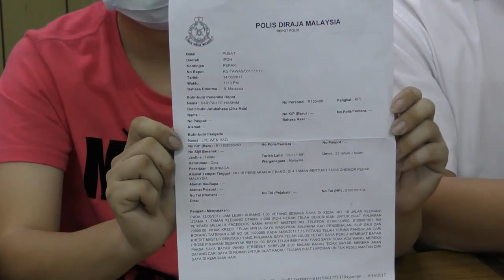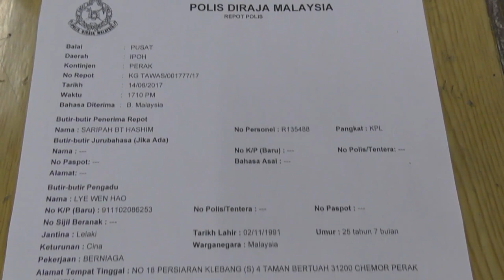网络贷款反遭索上千手续费 年轻华商险上当 [20170616]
网络骗局层出不穷，有不法分子冒充网络贷款公司，以简单的条件吸引顾客，再从中索取所谓的手续费来行骗。来自怡保的年轻商人黎先生，为了扩展生意，尝试网络贷款。不过，贷款公司却向他索取上千令吉的手续费，让他及时醒觉，决定取消贷款。不过，却遭到对方恐吓，还大声喊话不怕对方报警。